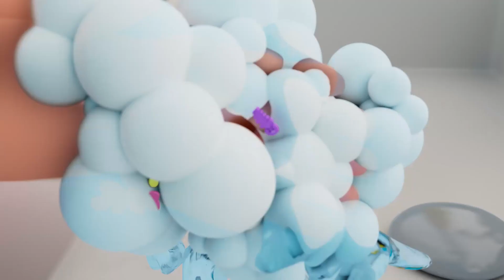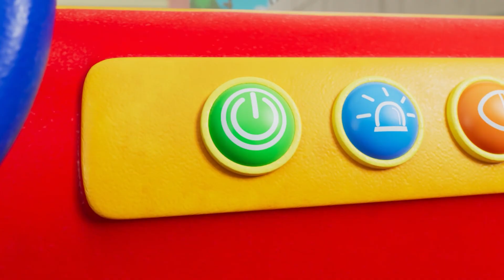खेल का मैदान | Playground Song | Hindi Rhymes for Children l Little World Hindi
बच्चे बहुत ही चंचल स्वभाव के होते हैं, छोटी उम्र के बच्चों को किसी भी चीज़ को समझाने व उनके प्रति बच्चों की रूचि को विकसित करने के लिए Balgeet का सहारा लिया जाता है।हिंदी बालगीत बच्चों को बड़े ही मनभावन लगते हैं क्योकि हिंदी बालगीत बच्चों को ध्यान में रख कर बड़ी ही सरल भाषा में बच्चों के लिए ही बनाए जाते हैं। Little World Hindi के इन Kids Song Hindi, Hindi Rhymes for Children के सहारे हम बच्चों को अनेकों प्रकार की शिक्षा प्रदान करना चाहते हैं ।बच्चे भी खेल-खेल में ही गीतों के सहारे बहुत कुछ याद भी कर लेते है जो बच्चो के लिए बहुत ही लाभप्रद है।

00:00 Intro
00:03 खेल का मैदान
02:32 अपने हाथ धोएं
04:45 उंगली परिवार गाने
07:15 लोलीपोप गीत
10:14 विभिन्न रंगों की आइसक्रीम
11:46 नीना और निको बीमार है
14:37 सुरक्षित खेलो